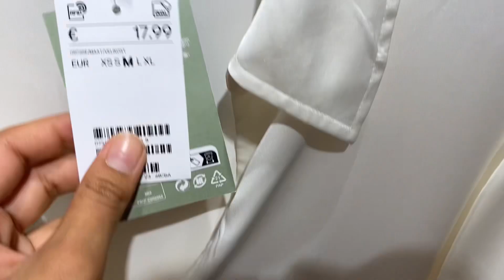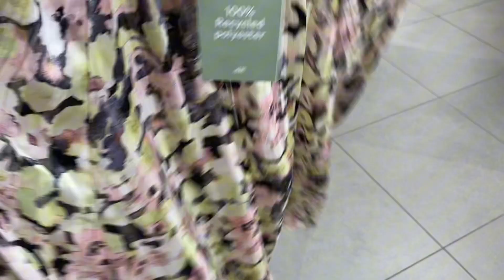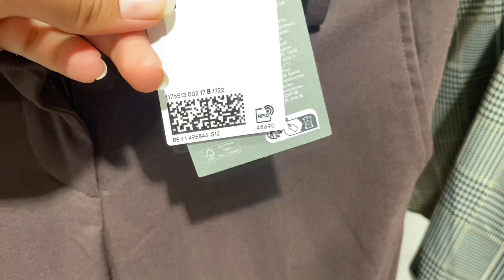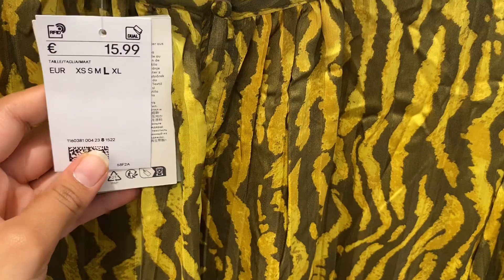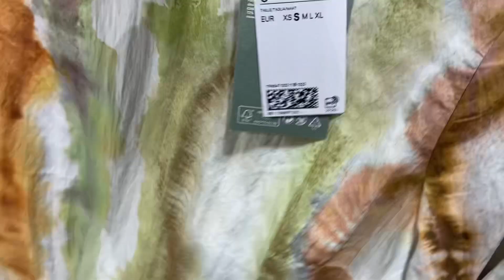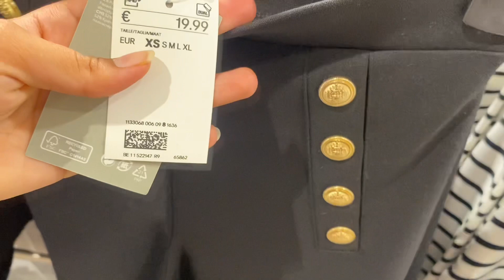H&M women’s new collection 2023